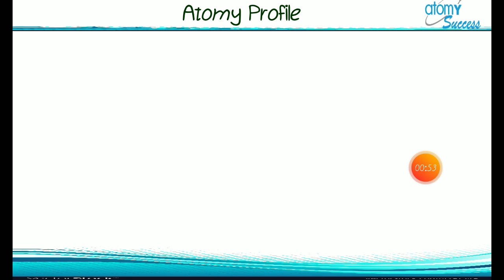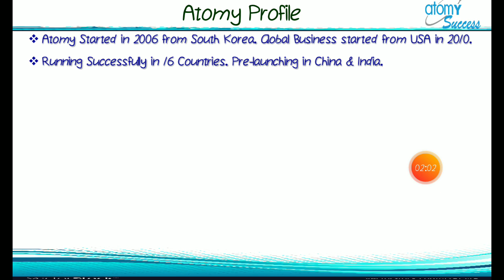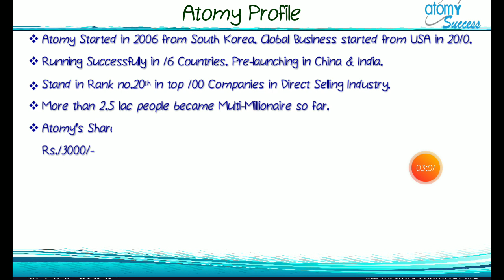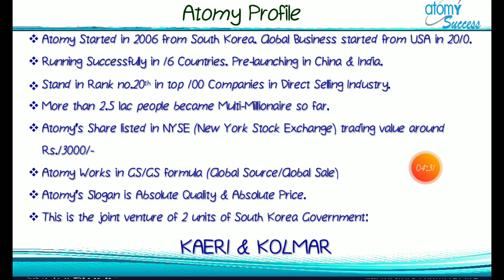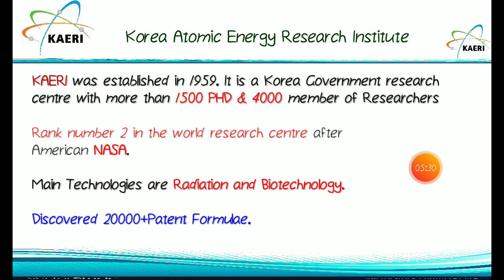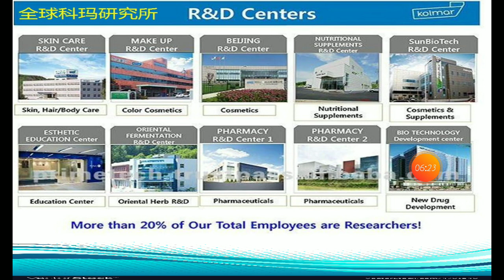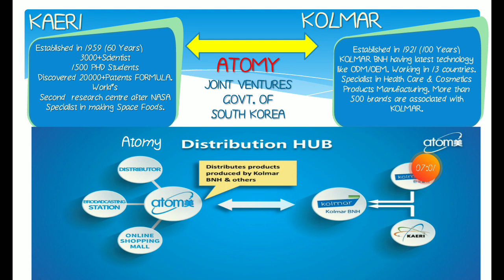ATOMY Short profile , ATOMY क्या है हिंदी में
Atomy Profile
Kaeri + kolmar...